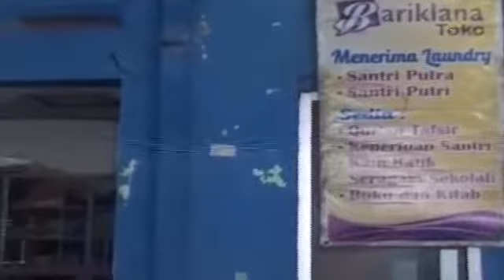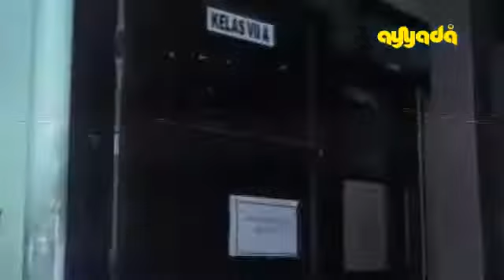Part 1 - Pembukaan, Dzikir Tahlil dan Do'a Khatmil Qur'an